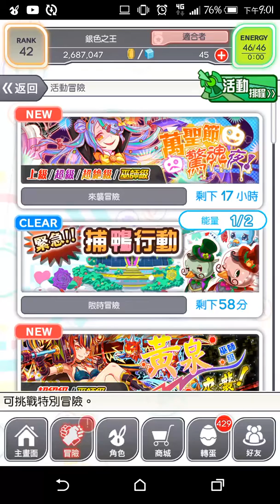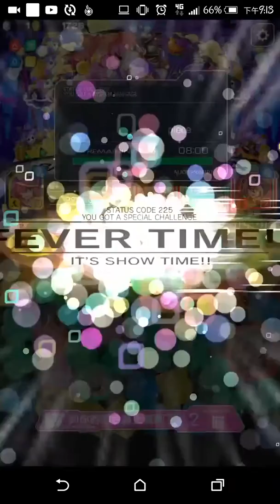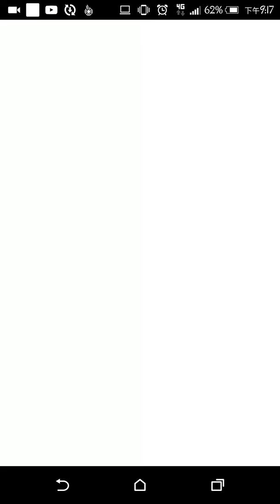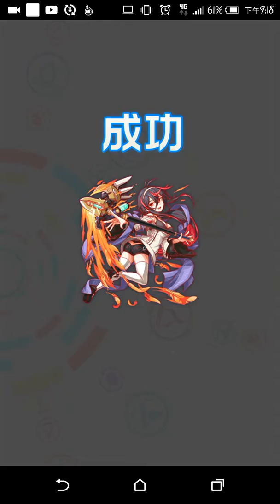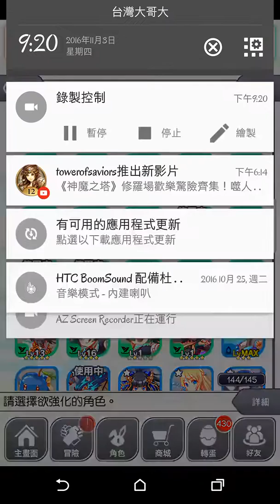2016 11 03